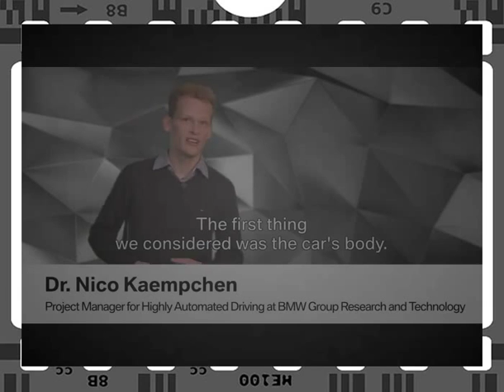BMW highly automated driving mode